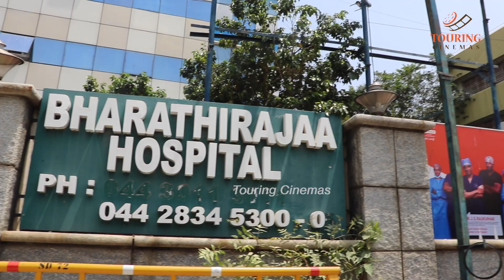கடலோர கவிதைகள் படத்தில் என்னை தயாரிப்பாளர் ஆக்கிய பாரதிராஜா! | Bharathiraja | Touring Cinema